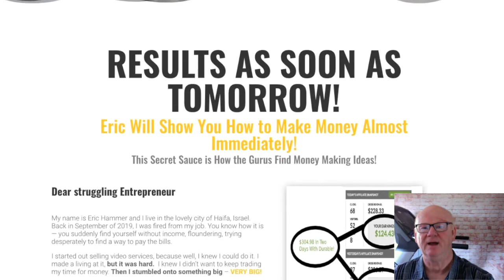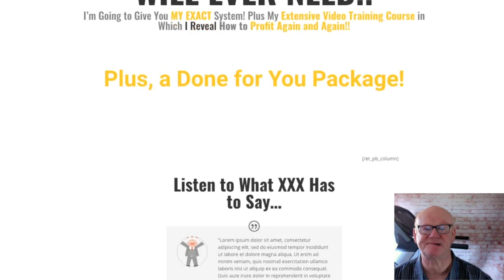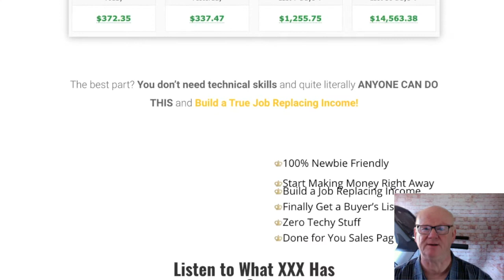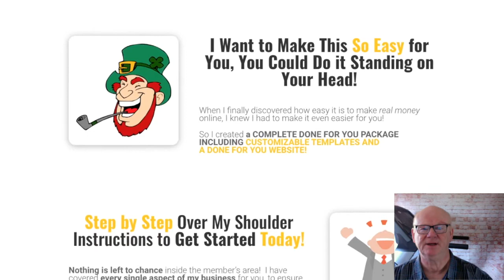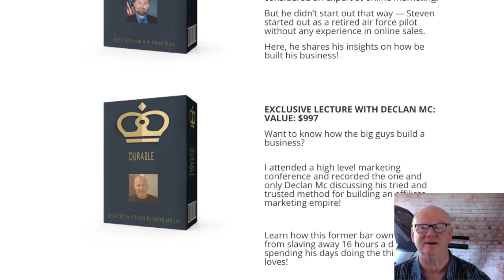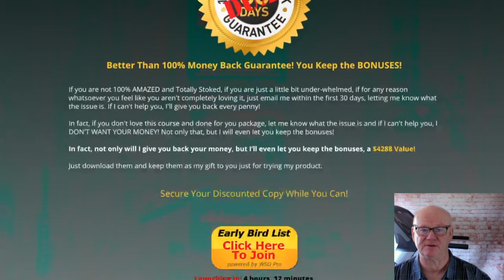Durable Review With Multi Bonuses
Durable is all about letting you in on the big secret. The one that has been making sure that you never make a dime online.

You are going to get access to the last course that you will ever need and stop having to purchase every shiny object in the shop window in the hope of making money online.

Durable is the exact system complete with extensive video training course where you will be finding out exactly how you can be profiting again and again.

Plus to make sure that you get started as soon as today you will also be getting a completely done for you money making package.

Click On The Link Above + Check Durable Out Now & secure Your Bonuses